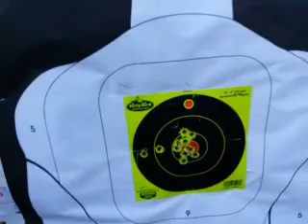DPMS .308 AP4 Sight-in results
This was just a 50 yard test to start with.